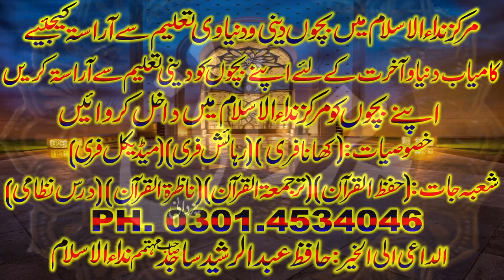Very Nice Moment By Molana Manzoor Ahmad & Qari Abdul Hafeez Sab New Clip By Yazdani Cd Center